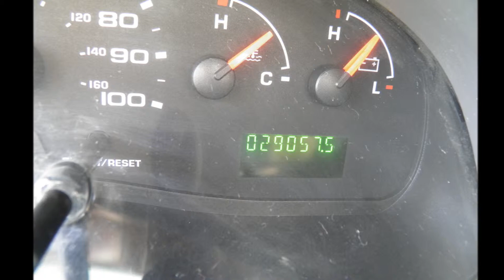2005 HOLIDAY RAMBLER ATLANTIS 29 PBD